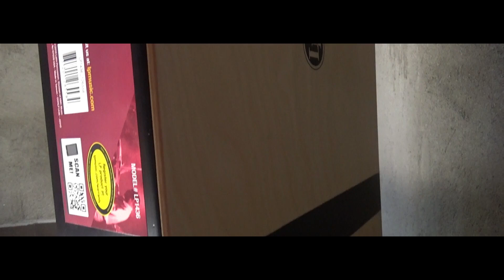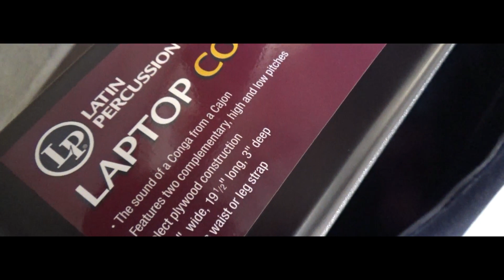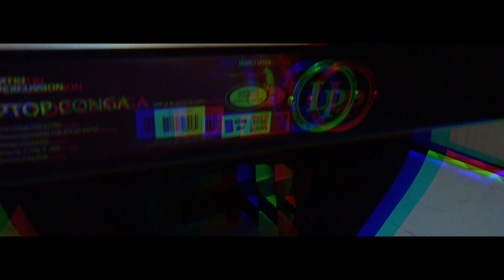LP Laptop Congas - LP1436 / Revisado y Prueba de sonido / Review and Test Sound 2020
En esta ocasión les comparto un poco de las LP LAPTOP CONGAS de la marca Latin Percussion LP en su modelo LP1436. Una excelente opción para mejorar técnica, ensayos y algunos eventos. El sonido no a sido alterado en este vídeo, recomiendo usar auriculares para apreciar mejor su sonido. Pronto mas vídeos de este juguete.

INGRESA MI CÓDIGO: BH221945
¡Y LISTO!

¡CLASES VIRTUALES Y PRESENCIALES DE PERCUSIÓN!